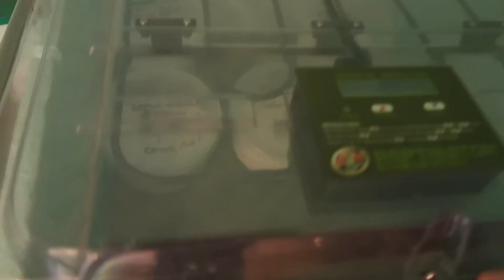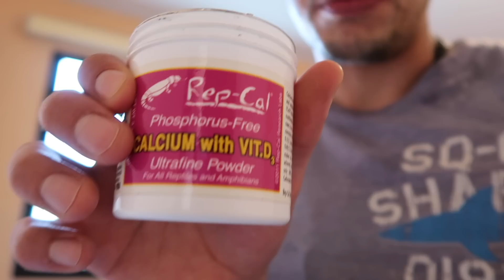Primer Comida Crías Gecko Leopardo W&Y (Considera Esto Antes De Comprar Un Reptil)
Hay muchas cuestiones que se deben considerar antes de adquirir un reptil y cualquier mascota en general, analisalas y ve si aun tienes ganas de comprar uno, recuerda que es una vida y merece ser cuidada y tratada con responsabilidad.